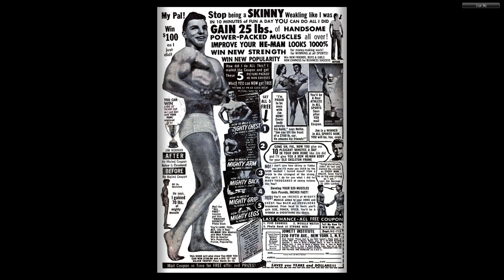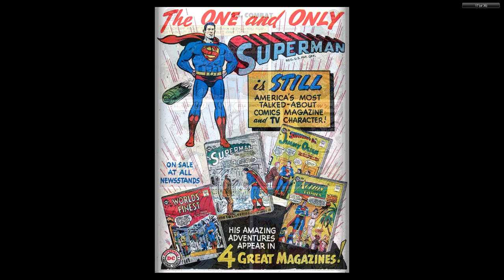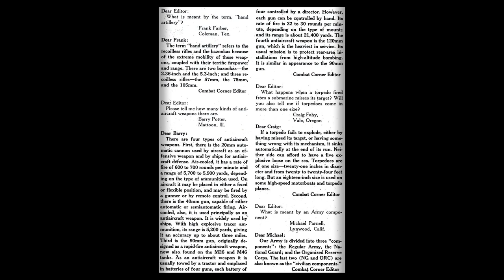GI Combat #055 DC Comics